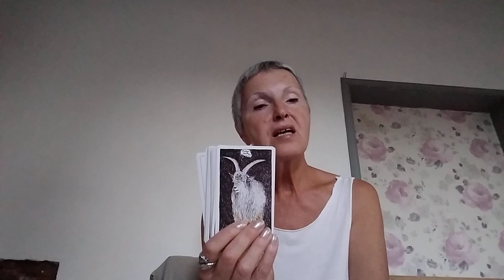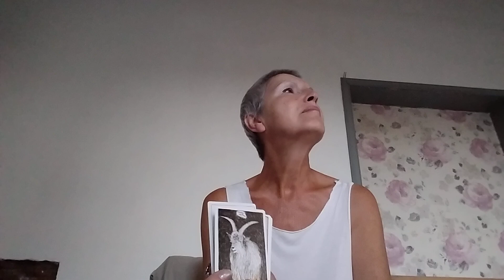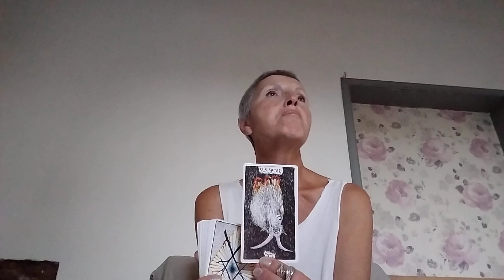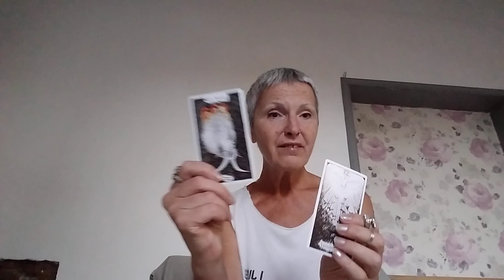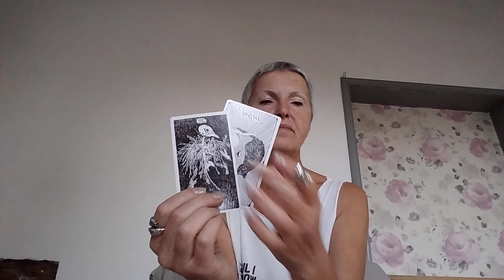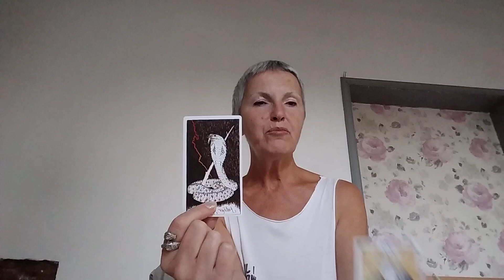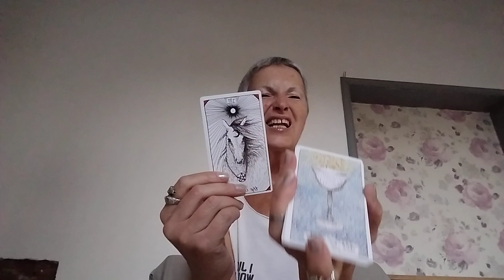September 18, 2024